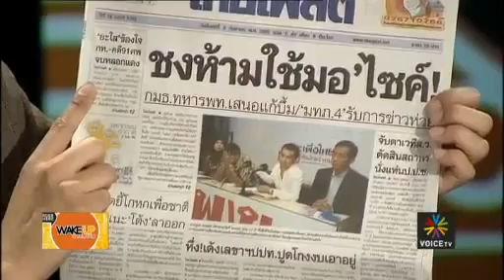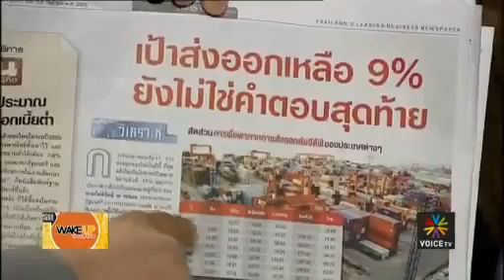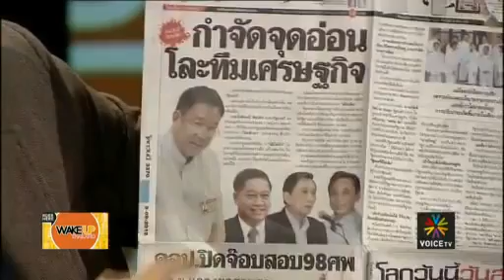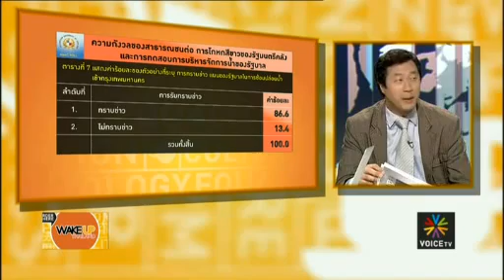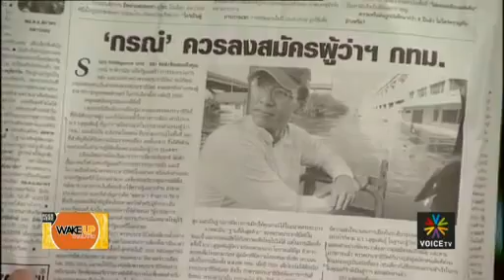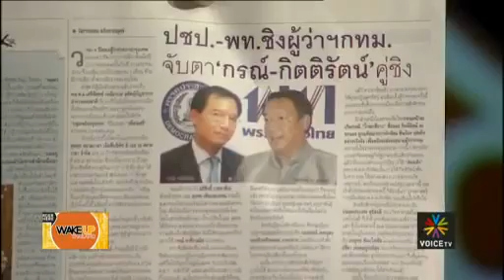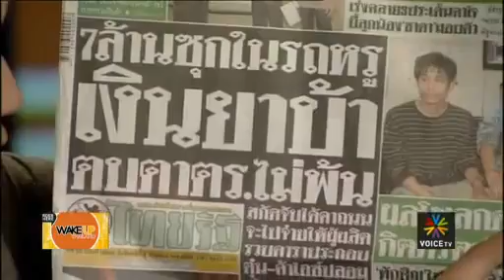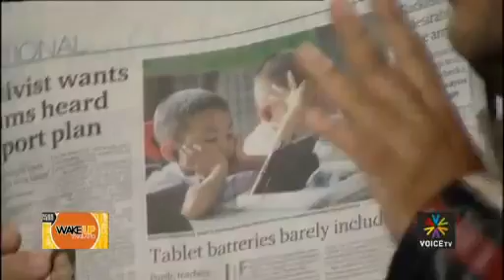Wake up Thailand_(3กย.55)